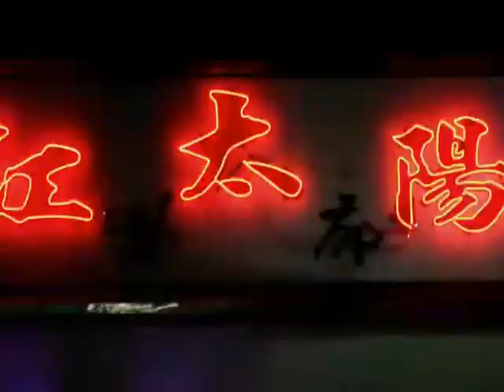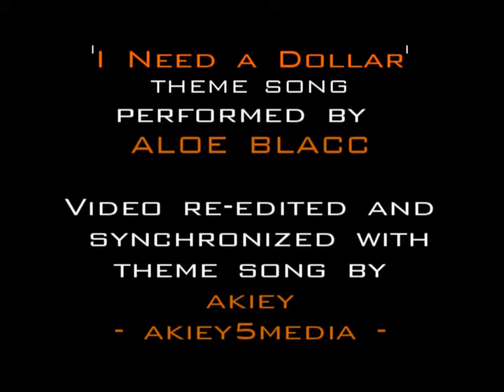How To Make It In America + I Need A Dollar Video Remix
Scenes from the HBO series synchronized with the 'I Need A Dollar' theme song by Aloe Blacc. All synchronizing & re-editing done at akiey5media.